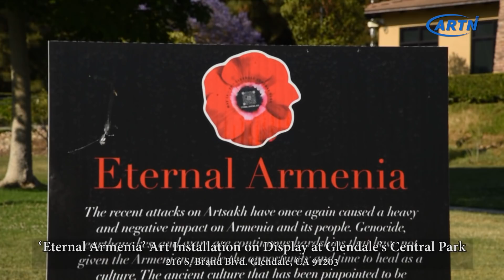05-27-2021 Varditer Grigoryan - Interview with Margarita Simonyan and Yeva Babayan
‘Eternal Armenia’ Art Installation on Display at Glendale’s Central Park
*** As part of a continuation of Armenian Genocide Remembrance Month, an experiential light sculpture titled “Eternal Armenia” by artists Margarita Simonian, Vreje Bakalian, and Yeva Babayan will be on display across the green lawn of Glendale’s Central Park from May 14 to 28. The park is located at 216 S. Brand Blvd.